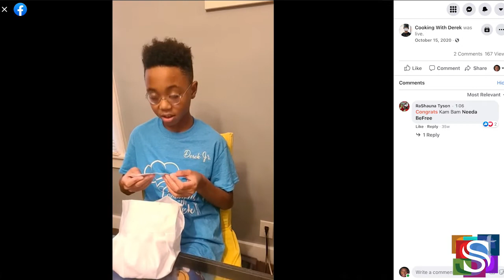Kingdom Kids Program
Kingdom Kids - S2E5 - Cooking with Chef Derek B.

Host Maxwell J. interviews young entrepreneurs.